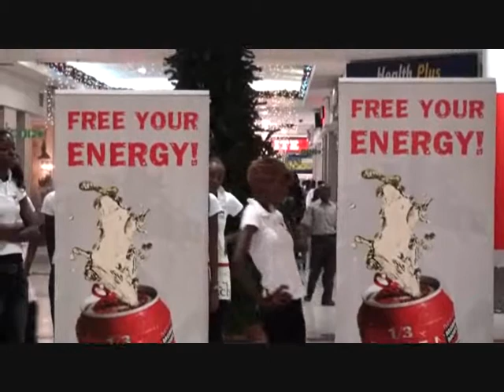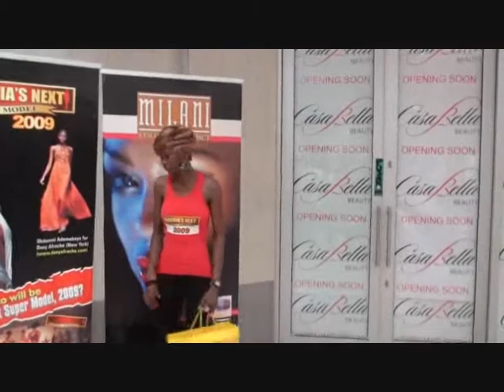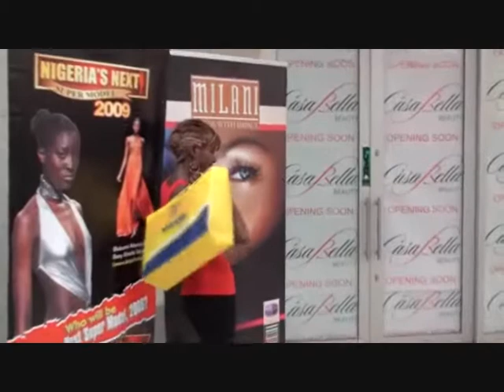NIGERIA'S NEXT SUPER MODEL AT THE PALMS NOV 2009 PART7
NIGERIA'S NEXT SUPER MODEL AT THE PALMS NOV 2009